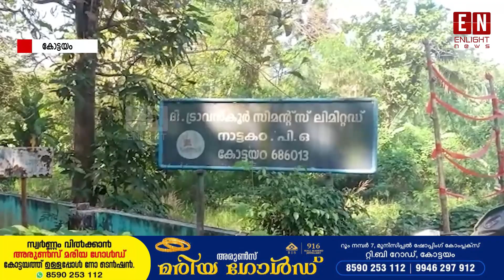വിരമിച്ച ജീവനക്കാരുടെ ആനുകൂല്യങ്ങൾ വിതരണം ചെയ്യണമെന്നാവശ്യപ്പെട്ട് നാട്ടകം ട്രാവൻകൂർ സിമന്റ്സ്